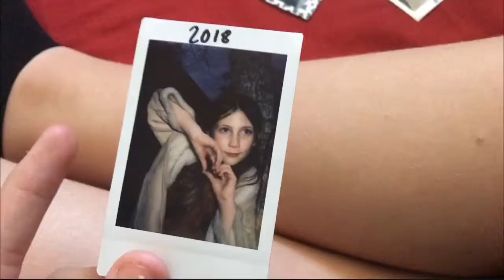Not-So-Perfect Jason - Season 1 Episode 1 Clip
this is a clip from my new show...Not-So-Perfect Jason